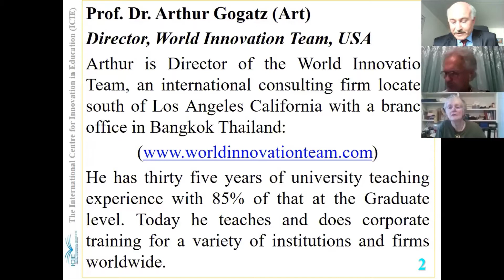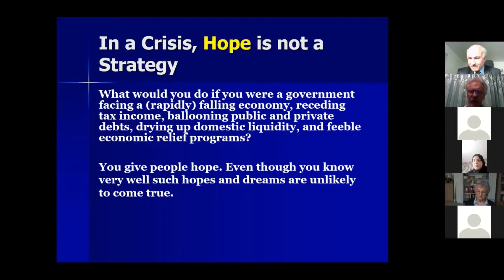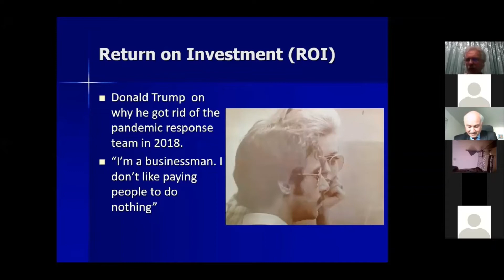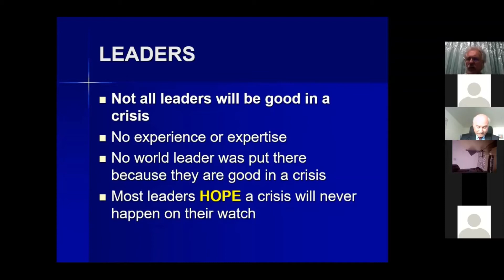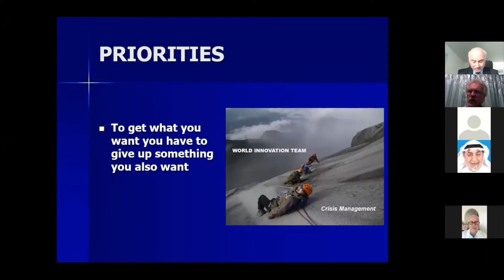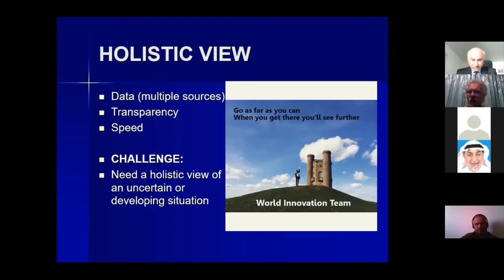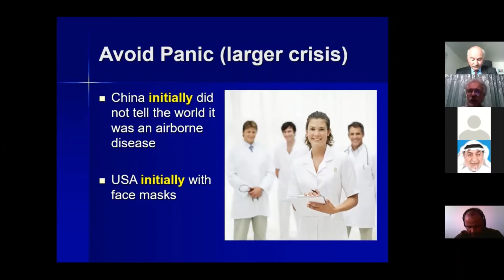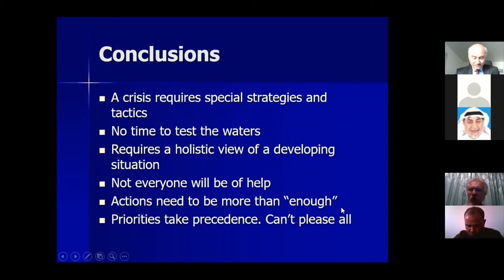ICIE Talks: Arthur Gogatz (Creative Crisis Management:A Global Perspective)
Prof. Dr. Arthur Gogatz (Director, World Innovation Team, USA):
This talk introduces a progressive workshop that enables you to better deal with the crises in your life by helping you understand what happens before, during and after a crisis. A crisis represents a change you weren’t ready for. To deal with it you have to be able to shift gears. There’s no time for traditional step by step methods. Instead you have to go from where you are to where you need to be and this demands changes in your thinking. This workshop analyzes the current Covid19 crisis and allows participants to learn from what has been done and also what has not been done.
This workshop analyzes the current Covid19 crisis and allows participants to learn from what has been done and also what has not been done. The workshop looks at the crisis from a global perspective. Professor Gogatz has taught in 23 countries worldwide. His unique experience gives participants a holistic view of an unprecedented global crisis.
Most seminars prepare participants to deal with yesterday’s problem. In contrast, this up to the minute workshop enables you to deal with the issues of today and prepares you for tomorrow.
We invite you to join the ICIE talks and learn about this important topic. Then, if you are interested, you could join the World Innovation Team to become qualified in this field.